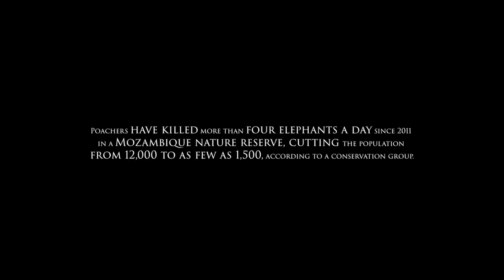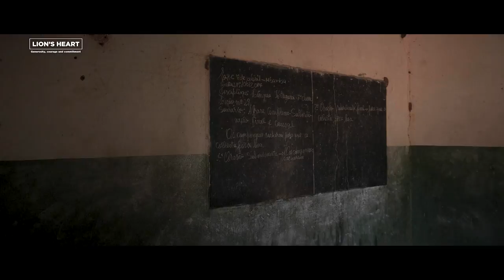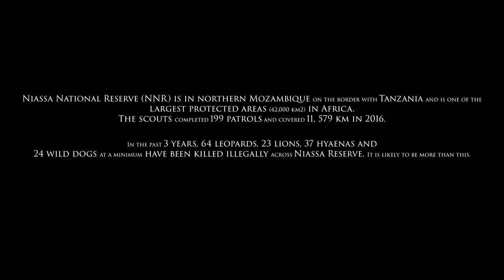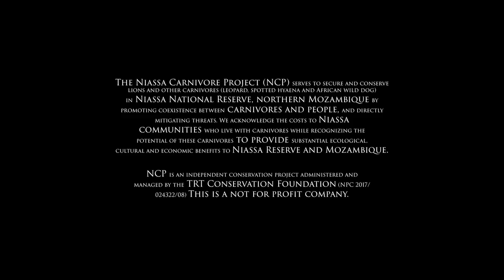"LION'S HEART", a story about generosity, courage & commitment in Niassa, Mozambique.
Here is a short documentary about the Niassa Lion Project, a great conservation project taking place in Northern Mozambique. I've to admit that for the past 9 years I've become a big fan of what they do there. It is about generosity, courage and commitment. It is about conservation. It is about minimizing the conflicts between humans and wildlife in the Niassa Province, one of the last large protected area on our planet. I hope that with this new video done in collaboration with Didier Barriere Doleac from Nomads Media, you will be able to discover and appreciate the amazing work that is taking place there each for people in Niassa to be able to live in harmony with Nature and for future generations to be still able to enjoy Africa's wilderness.
Please feel free to support the Niassa Lion Project and donate to them as donations are their only income and our support is important to keep Niassa alive.

Now if you liked that video and are interested by Niassa, I want to invite you also to see the following ones that you may find interesting:

"Gems from the Living World - A Journey to Niassa" from the expedition I had to Niassa in 2016:

"Conservation, Rubies and Gold mining in Mozambique" from the expedition we had in 2015 while I was with GIA:

and "Spirit Creatures" a great documentary about Niassa produced by Keith and Colleen Begg and that I supported in 2014:

Enjoy! and dont hesitate to SHARE and SUPPORT!